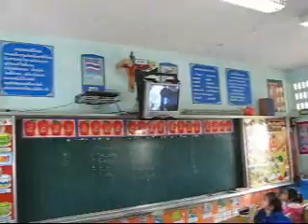Thai Students Watching US Halloween Home Video